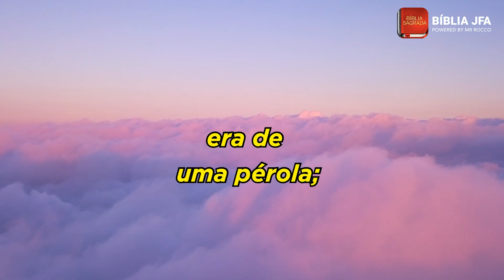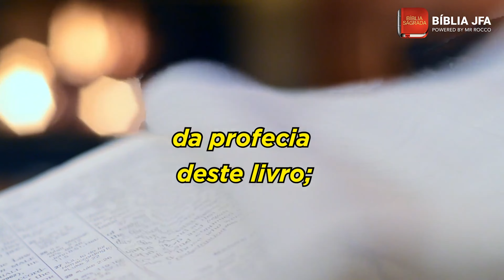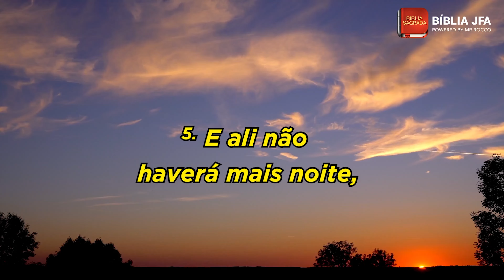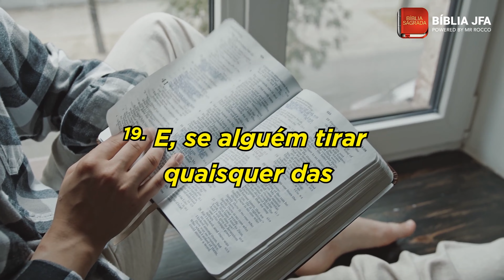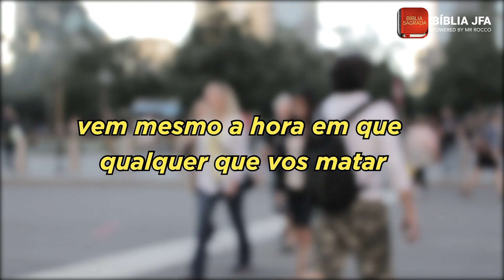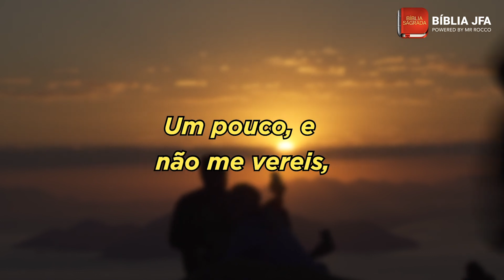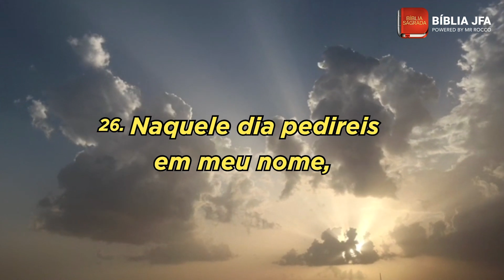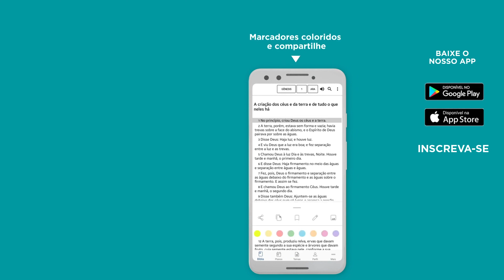3 promessas de Deus para sua vida - Bíblia JFA Offline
O sono é uma dádiva. Receba esse presente do Senhor e repouso completamente. // 🆘 SOS VIDA: e se você precisa de ajuda ou atendimento pessoal, contate nossa equipe através do WhatsApp

0:00:00 - Vença a insônia | Promessas de Deus 🌙😌